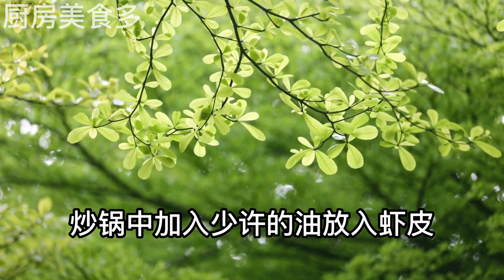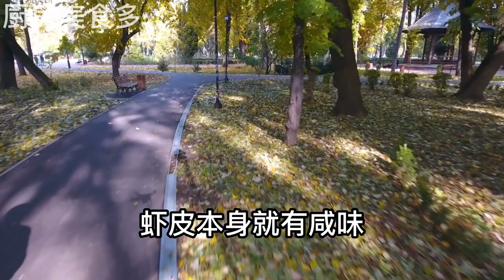補鈣別再吃鈣片了！白蘿蔔加它是絕配，補鈣效果勝過鈣片6倍，經常喝上一碗，90歲骨頭依然硬朗，30多年的骨質酥松全不見了